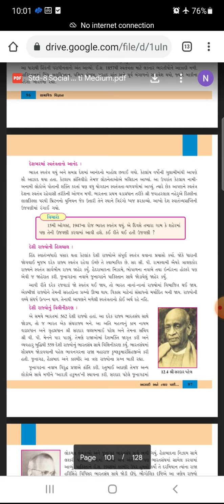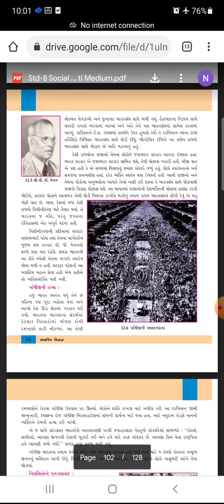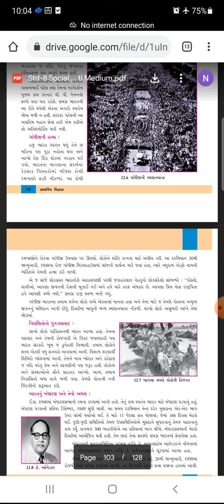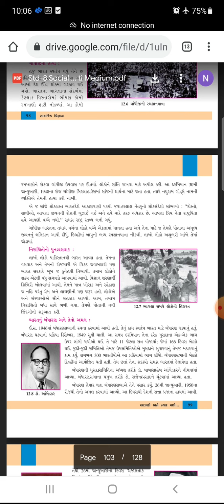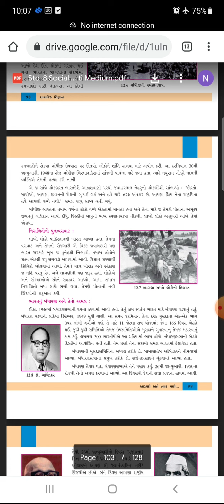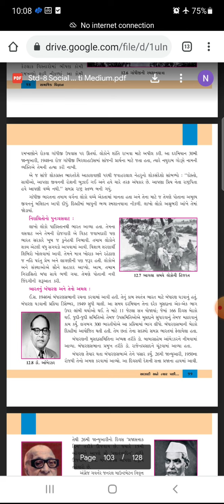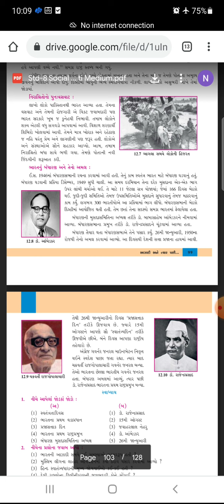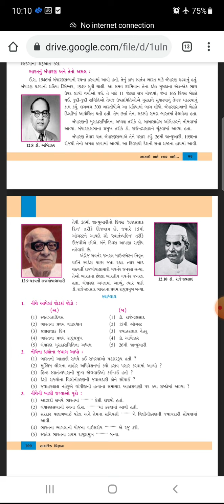std-8 S S cha-12 part-2